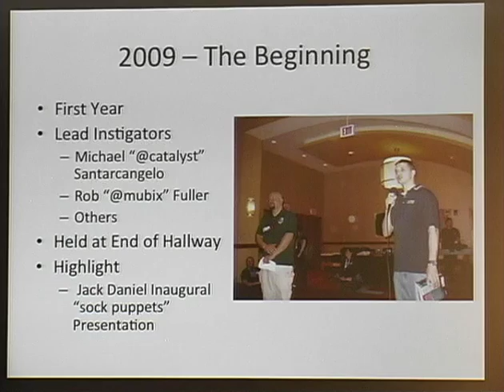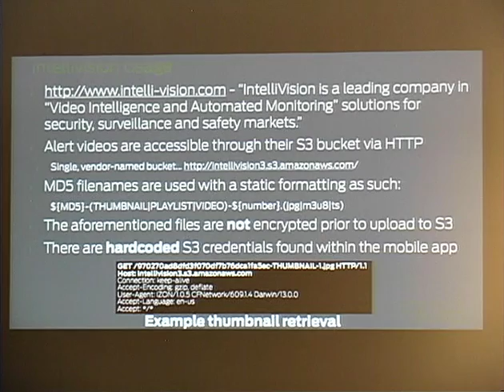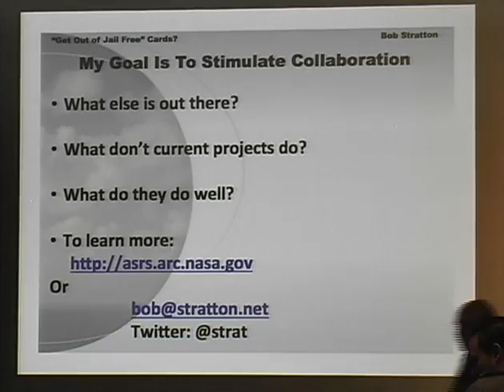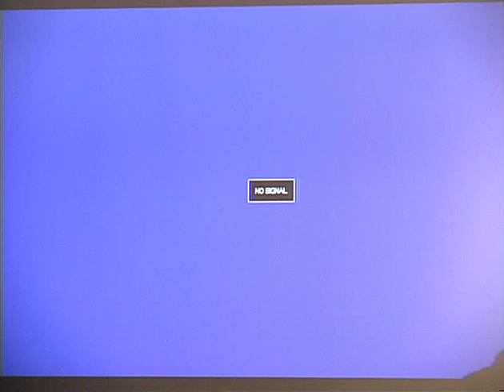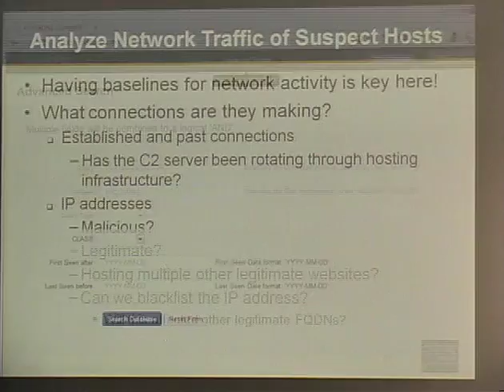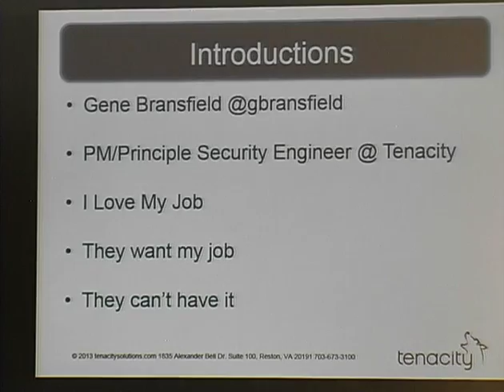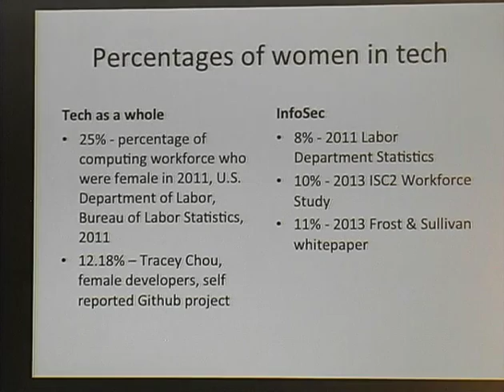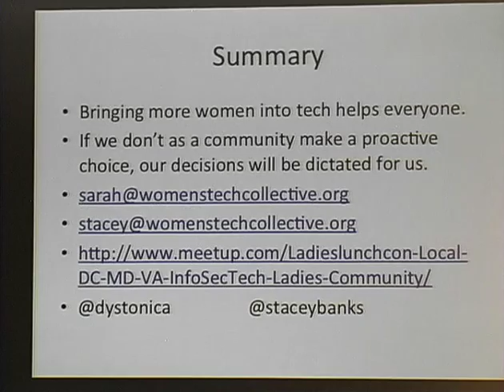ShmooCon 2014: Fire Talks (friday)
ShmooCon FireTalks are 15 minute presentations meant to be an alternative to the traditional 30 to 90 minute conference format. Similar to 5 minute Lightning Talks, the purpose is to challenge speakers to skip the BS and instead dive right into the core of their content in a more relaxed alternative environment. Unlike Lightning Talks, which are usually performed in rapid succession, the additional time allows the speaker to follow a more traditional introduction, body, and conclusion format.